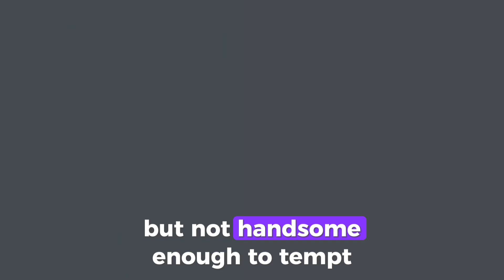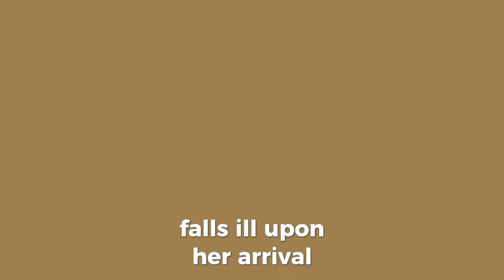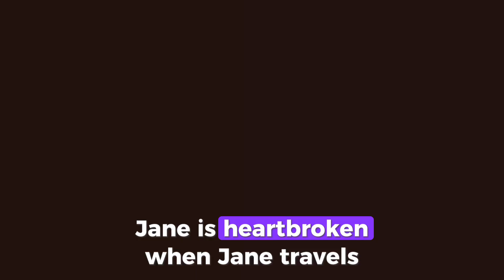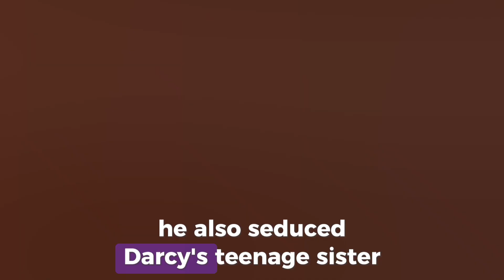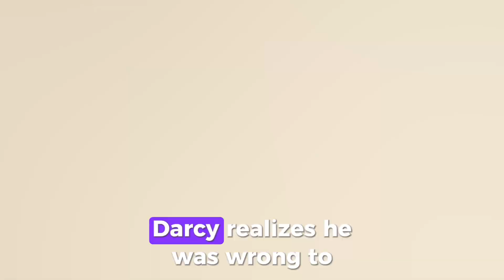Pride and Prejudice summary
Audiance search -
little prince animation
Pride and Prejudice
short film competition listening
little prince animation
Pride and Prejudice movie
Pride and Prejudice film
inside out 2
inside out 2 trailerkristian ph horror games
inside out 2 full movie in tamil
kristian ph funny games
kristian ph horror games
little prince animation
smiling critters play uno
youtube shorts
shorts
short
short story for kids. learn english reading
short story competition ielts listening
short story in english b2
short story in italiano
short story for kids in english
short story in english b1 level
motivational quotes
motivational quote
motivational quotes for success in life
motivational quotes david goggins
motivational quotes music
motivational quotes movies
motivational quotes meme
motivational quotes without subtitles
motivational quotes asmr
motivational quotes no music
motivational quotes film
motivational quote of the day
animation short
short animation
short story
short motivational story
animation cartoon
animation brawl stars
animation vs math
animation vs virus
animation vs animator
animation meme songs
animation movies
animation movie full movies english
animation brawl stars
animation vs physics
animation vs minecraft
animation memes
animation vs virus
animation movie
animation meme gacha
short video viral animation
short video video
funny video
comedy video
shorts funny video
real fools shorts video
viral shorts
cat video
youtube shorts
viral short
cat videos
fun video
shorts viral
love video
short film
ytshort
video divertido
youtube short animation
youtube short animation channel
how to viral short videos on youtube
youtube animation
youtube funny animation short
youtube funny animation
short comedy
memes
shortsyoutube
shortfeed
comedy animation,
youtube shorts 2024
yt animation 2024
ytfeeds2024
viral animation 2024
viral anime 2024
the best youtube ideas for monetization 2024
shorts
cartoon
funny memes
funny videos
animation
anime
Ketnipz
Bean
funny animation cartoon
funny animation videos
funny animation shorts
funny animation ef2ud
funny animations
funny animation brawl stars
funny animation fnaf
funny animation in among us
funny animation meme
funny animation demon slayer
funny animation horror
funny animation memes
funny animation granny
motivation
motivational
motivational animation video
motivational animation
motivational animation video 30 seconds
motivational animation movies
motivational animation story
short animated motivational video
motivational animation movie in hindi
motivational animation video kaise banaye
motivational animation video for students to study hard
motivational animation movie in tamil
motivational animation video in hindi
motivational animation status
motivational animation story in hindi
motivational short animation
jollyjuker
inspirational
podcast english
motivation english
motivation hindi stories
story english with subtitles
short story
short story motivation
wisdom story
moral story
short story english with subtitles
motivation story short